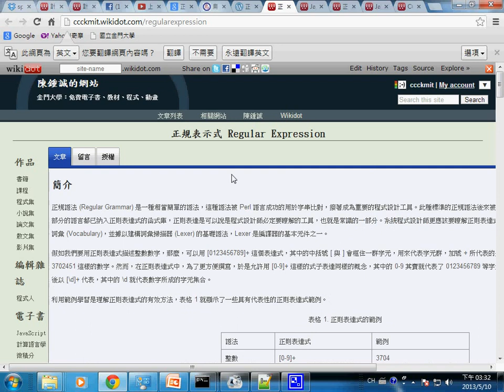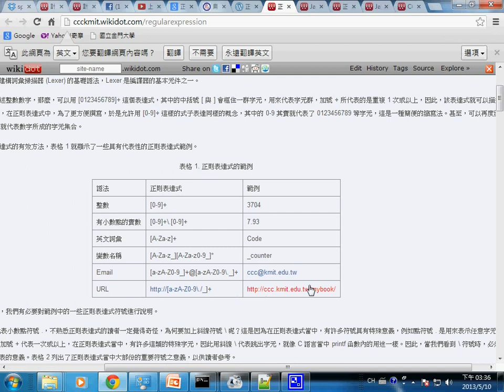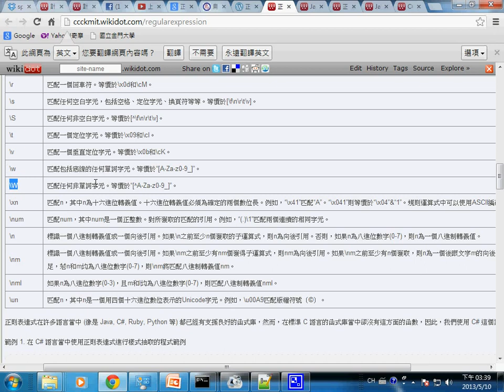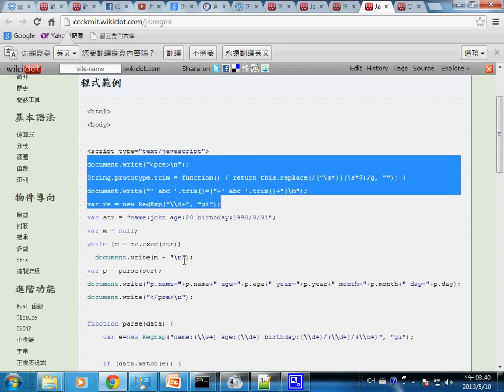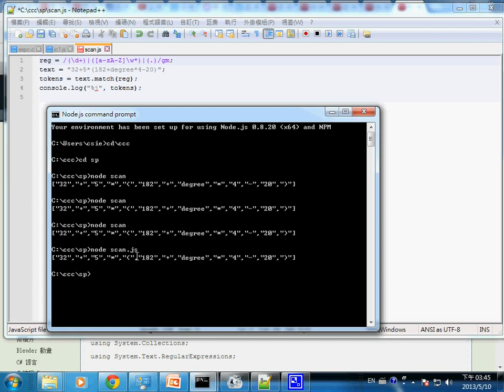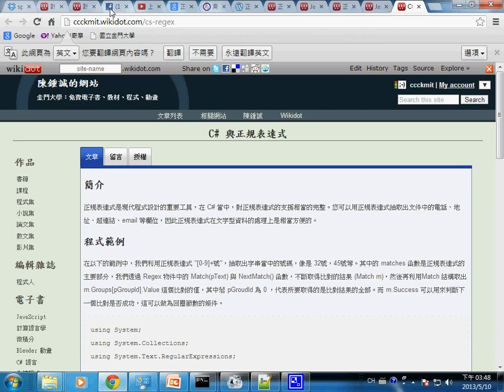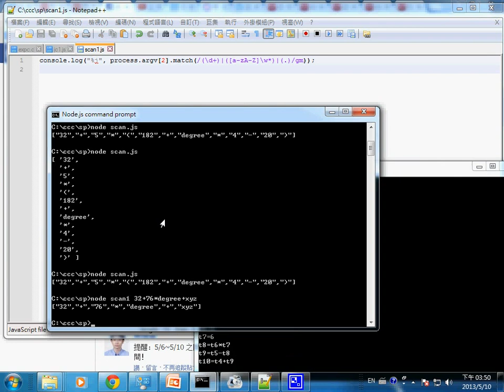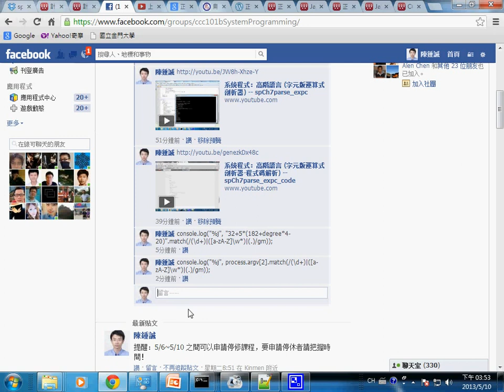系統程式：詞彙掃描(使用 javascript +node.js) -- spCh7regexp_node